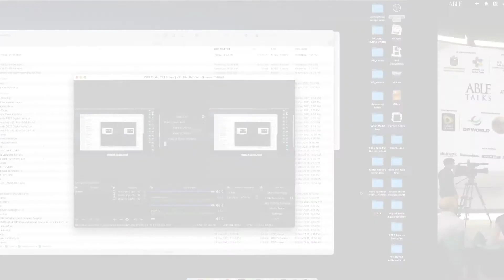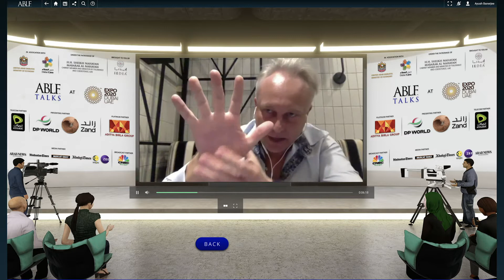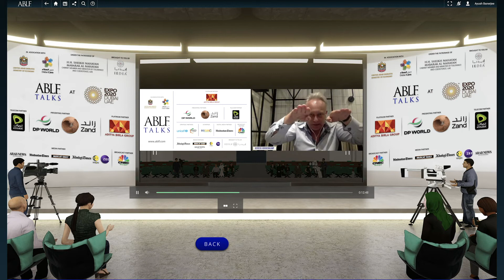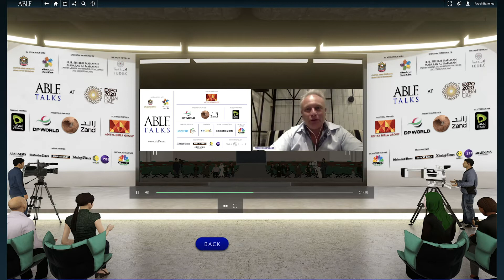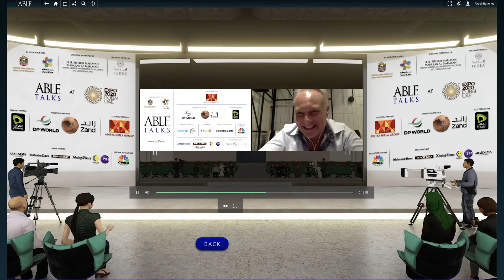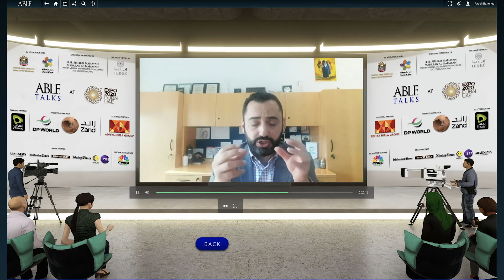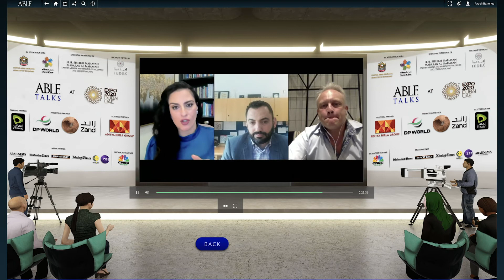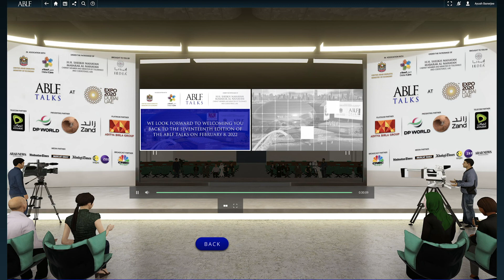Alaa Adel, VP & MD, MEA, Cerner and Dereck Hoogenkamp, Chairman, Yalla Ltd. I ABLF Talks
Alaa Adel, VP and MD, Middle East and Africa, Cerner and Dereck Hoogenkamp, Co-Founder, Palmfusion Technologies & Chairman, Yalla Ltd., gave a fascinating insight about the possibilities of the tech-driven transformation in varied industries post the pandemic during their session, ‘The Crisis: A Catalyst for a Tech-led Future’ at the ABLF Talks held on January 17, 2022 at the virtual venue ABLF City.  Mr. Adel dove deeper into how Artificial Intelligence (AI) and other cutting-edge technologies have made a huge impact on healthcare and its management in the Middle East while Mr Hoogenkamp explained about the mind-boggling innovations through Metaverse.

The 17th Edition of the ABLF Talks will be held on February 8, 2022 at Expo 2020 Dubai. or get in touch with us at